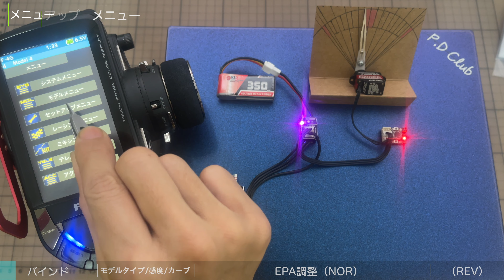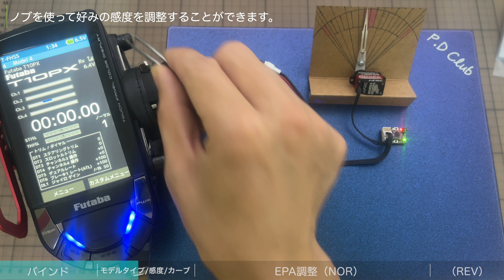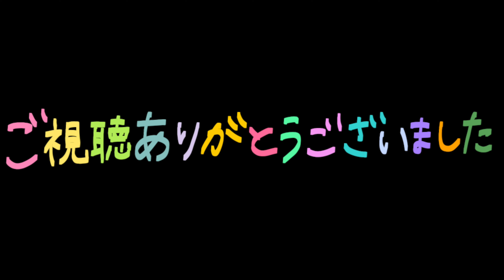DasMikro Nano V5 タワーアンテナ 2.4Ghz 4CH ジャイロ付き レシーバー（FUTABA T-FHSS 対応機種：10PX、7PXR、7PX、4PXR、4PX、4PM、）使用方法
P.D DasMikro Nano V5 タワーアンテナ 2.4Ghz 4CH ジャイロ付き レシーバー (FUTABA T-FHSS)

P.D DasMikro Nano V5 タワーアンテナ シリーズ ジャイロ付き 専用CNC金属ケース (Futaba 専用)

対応機種：
Futaba 10PX
FUTABA 7PXR
Futaba 7PX
Futaba 4PXR
FUTABA 4PX
Futaba 4PM
FUTABA 4PLS
Futaba  4PL
FUTABA 7XC
Futaba 4GRS